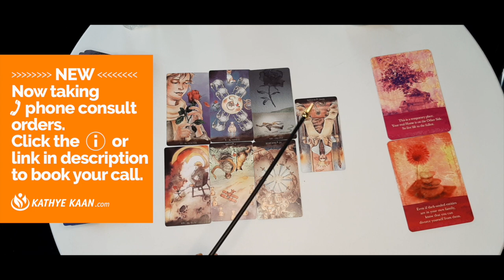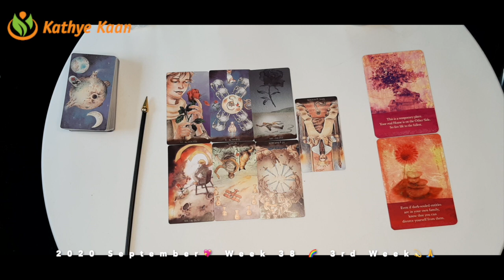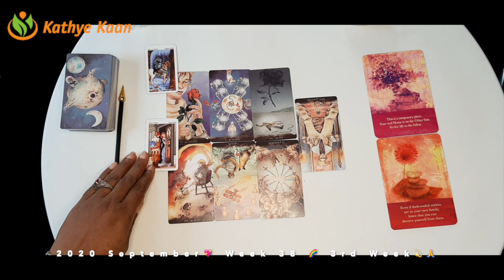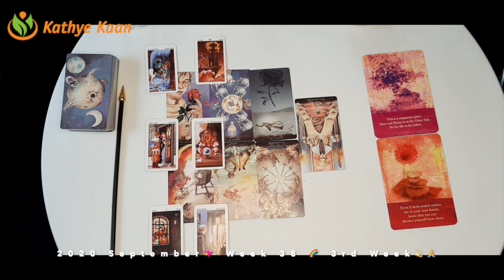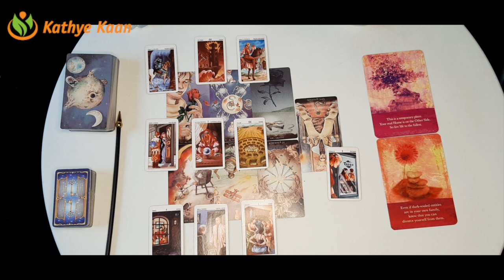SCORPIO LUCKY! Enjoy this is your week 💖WEEK 38 🙏💫Weekly Reading September 14 to 20💫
Kathye